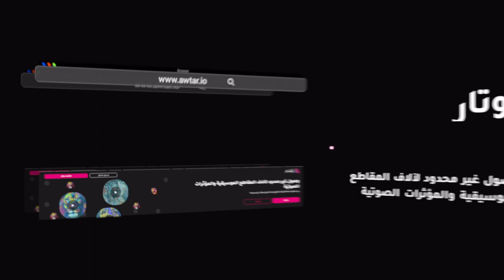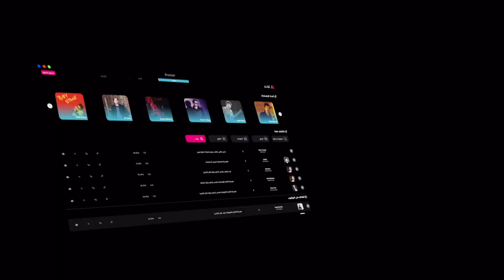اعلان اطلاق أكبر منصة صوتية لصانع المحتوى العربي - منصة أوتار || Awtar.io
موقع مهارات ملو للدورات التدريبية في الانتاج الصوتي

🔉Directional Speakers
سماعات الاتجاه الموحد